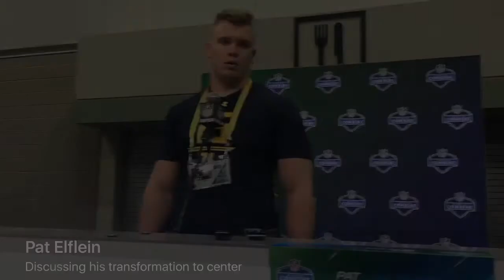Pat Elflein Discussing his transformation to center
Can Billy Price do the same?